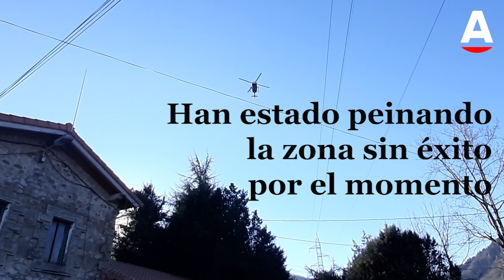Sin rastro de Daniel Noriega a la finalización del segundo día de búsqueda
Finaliza el segundo día de búsqueda de Daniel Noriega, joven de 28 años vecino de torrelavega, que desaparece de madrugada cuando la Guardia Civil de tráfico localiza su vehículo estacionado en la autovía A67 a su paso por Cieza